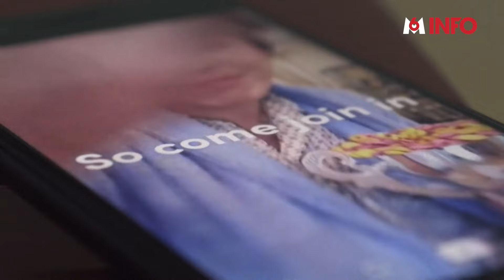TikTok bientôt interdit aux Etats-Unis ?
Accusé d’espionner et de manipuler ses 170 millions d’utilisateurs américains, TikTok pourrait être banni aux États-Unis. La Chambre des représentants a adopté une proposition de loi visant l’interdiction du réseau social, à moins qu’il se sépare de sa maison mère ByteDance.